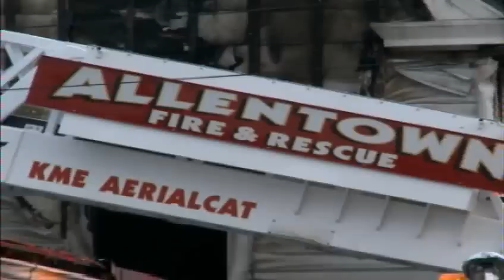A.F.D. 2008: The Year In Review Music Video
A compilation of fire videos with music, highlighting the fires of 2008 in Allentown, Pennsylvania.